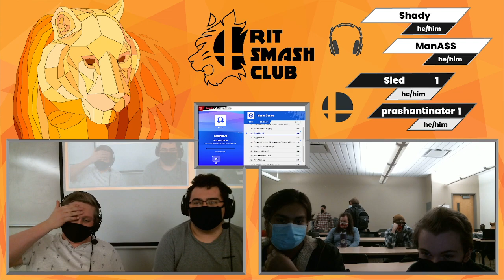The Prowling Grounds Ultimate Singles | Sled(Mii Gunner) vs Prash(Ganondorf) | Losers Round 4